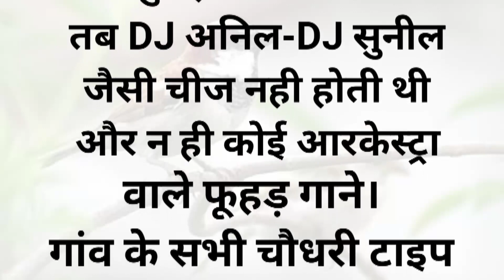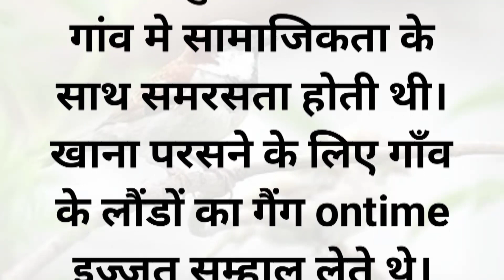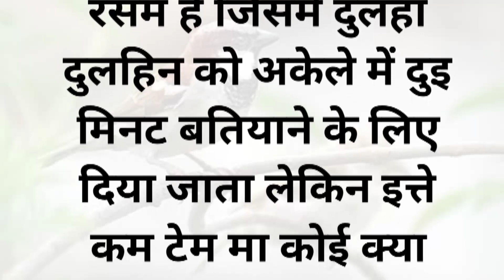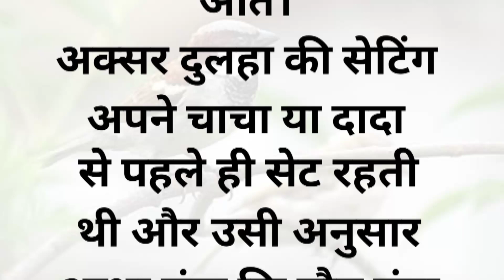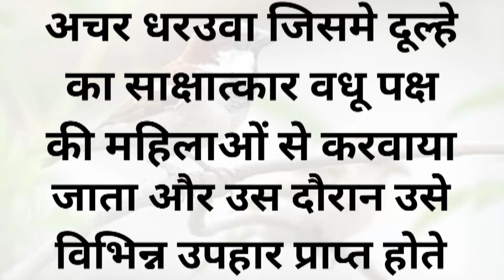गांव के बिवाह || पुरानी यादें || hindi story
hindi story
hindi kahani
hindi kahaniya
Moral story
Beautiful Hindi kahani
motivationalstory
sadstory
emotional_story
heart touching_story
motivational story
moralstories
storytelling
goodnessstories
inspirationstory
kahaniyan
Hindistory
lovestory
moralstory